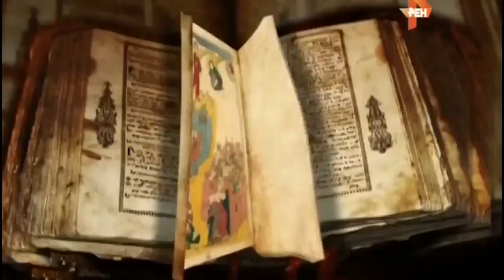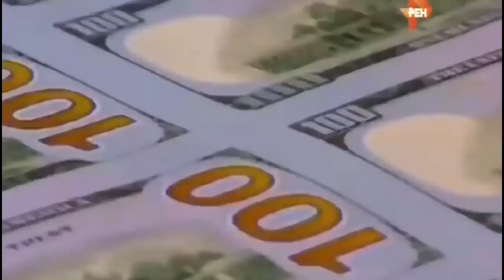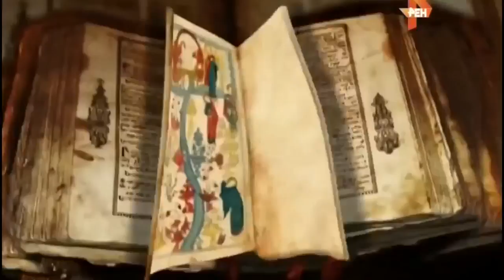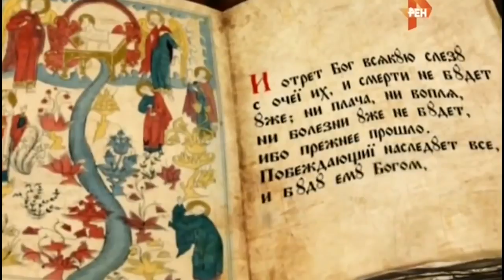Седьмой ангел - Второе пришествие Христа близко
Музыка в конце / music at the end:
Mozart - Requiem